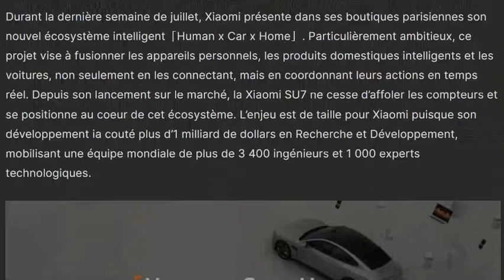Xiaomi va présenter sa SU7 lors des jeux de Paris 2024